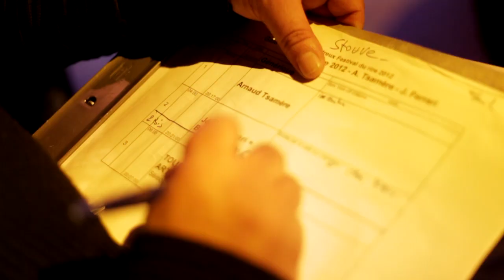"Arnaud Tsamere" : Interview Montreux Comedy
Moment d'intimité avec Arnaud Tsamere qui nous parle de son expérience au Montreux Comedy Festival et de son ascension dans le monde de l'humour !